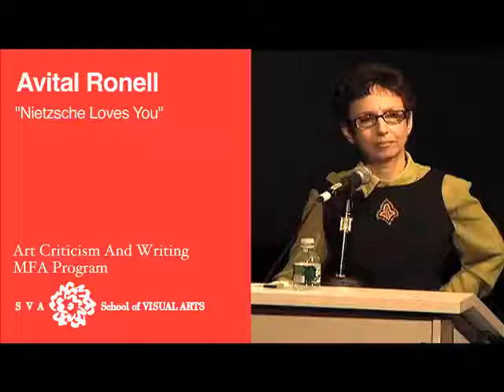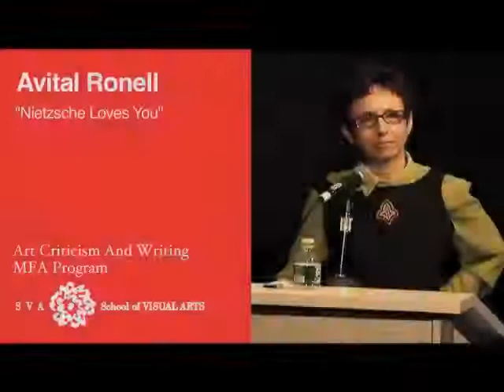Avital Ronell: Nietzche Loves You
Avital Ronell presentation at the School of Visual Arts MFA Art Criticism and Writing Program:  Nietzche Loves You. (04/07/2009)